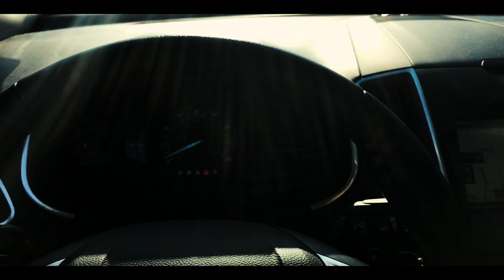A JET SKI Short Film (TTF Short Films) Feat. QUINN XCII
Hope you guys Enjoy xD